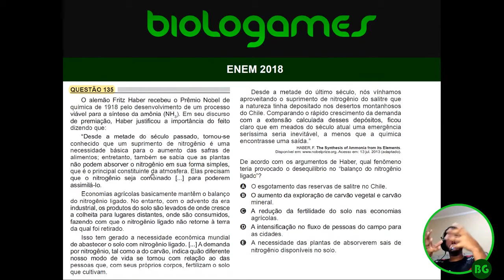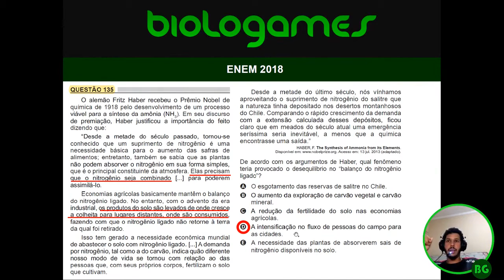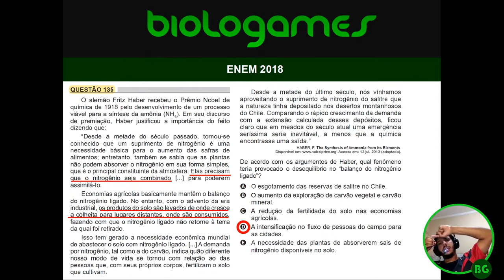ENEM 2018 - PROVA AZUL - Questão 135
O alemão Fritz Haber recebeu o prêmio Nobel de química de 1918 pelo desenvolvimento de um processo viável para a síntese da amônia (NH3). Em seu discurso de premiação, Haber justificou a importância do feito dizendo que: "Desde a metade do século passado, tornou-se conhecido que um suprimento de nitrogênio é uma necessidade básica para o aumento das safras de alimentos; entretanto, também se sabia que as plantas não podem absorver o nitrogênio em sua forma simples que é o principal constituinte da atmosfera. Elas precisam que o nitrogênio seja combinado [...] para poderem assimilá-lo. Economias agrícolas basicamente mantêm o balanço do nitrogênio ligado. No entanto, com o advento da era industrial, os produtos do solo são levados de onde cresce a colheita para lugares distantes onde são consumidos, fazendo com que o nitrogênio não retorne a terra da qual foi retirado. Isso tem gerado a necessidade econômica mundial de abastecer o solo com nitrogênio ligado. [...] A demanda por nitrogênio, tal como a do carvão, indica quão diferente nosso modo de vida se tornou com relação ao das pessoas que, com seus próprios corpos, fertilizam o solo que cultivam. Desde a metade do último século, nós vínhamos aproveitando o suprimento de nitrogênio do salitre que a natureza tinha depositado nos desertos montanhosos do Chile. Comparando o rápido crescimento da demanda com a extensão calculada desses depósitos, ficou claro que em meados do século atual uma emergência seríssima seria inevitável, a menos que a química encontrasse uma saída.”